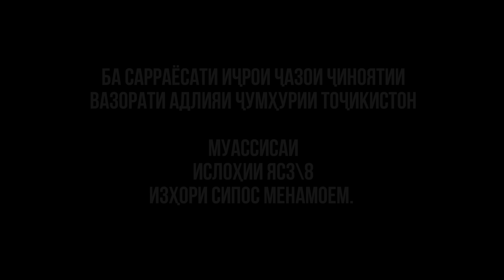"Ишк, пул, Душанбе" - сериали точики (Кисми 11) / Ishq, Pul, Dushanbe - Tajik Series (Part 11)